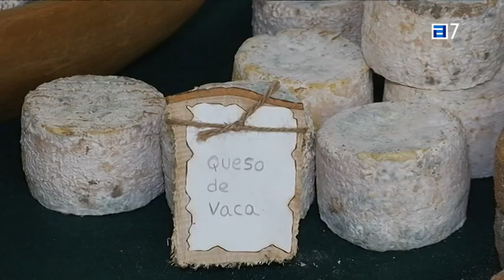Certamen del queso de los Beyos en Ponga